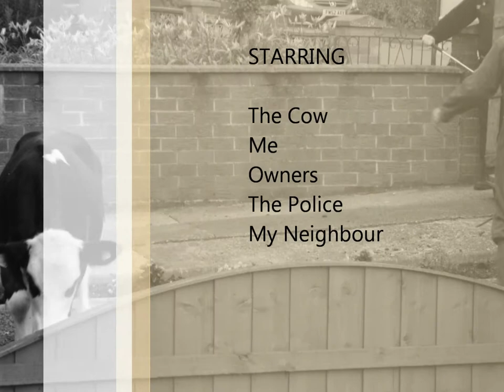The Cow In Next Doors Garden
There was a Cow next door